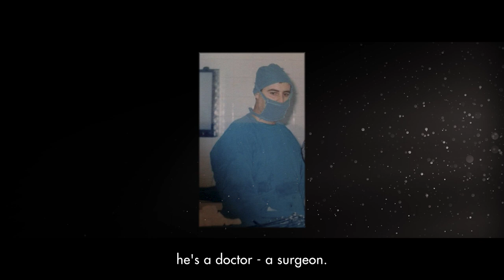Syria’s disappeared: Searching for the truth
Hiba Alhamed is a 26-year-old Syrian refugee, living in France. Her father, Ismail, went missing in 2013.

“For me, my father is the kindest person that I have ever met in my life,” says Hiba. “He cares so much about others, about his family. He’s such an idol for us.”

While the exact number is unknown, at least tens of thousands of Syrian men, women and children have been forcibly disappeared, detained, abducted or gone missing at the hands of the government, armed opposition groups and terror groups operating in Syria since the outbreak of conflict in 2011.

March 2021 marks the tenth anniversary of the Syrian conflict.